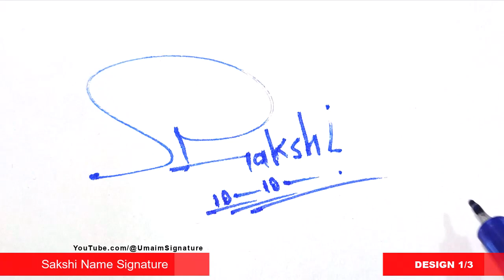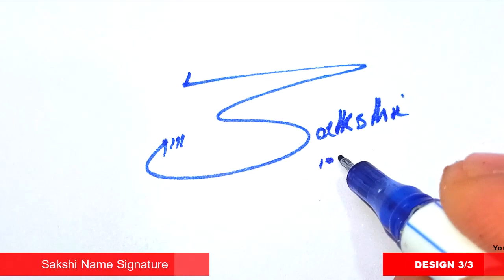Sakshi Name Signature Style - S Signature Style - Signature Style of My Name Sakshi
Hey guys!
In this video I will show you how to make a signature of Sakshi Name Signature Style - S Signature Style - Signature Style of My Name Sakshi